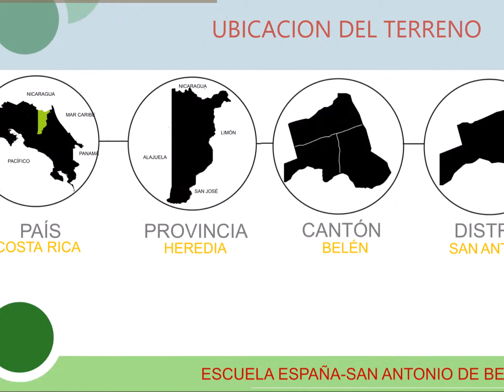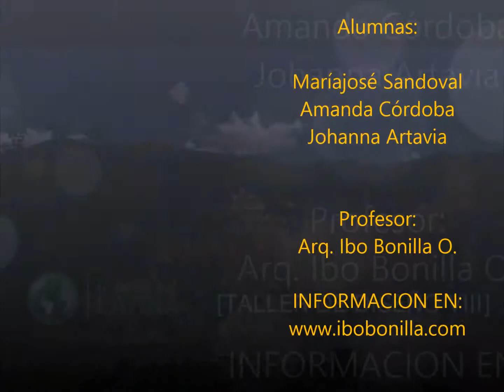Escuela urbana sustentable- Belen - G3- IBO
Esta es una propuesta concreta de Escuela Urbana Sustentable, aplicada a Escuela España, Belén, Costa Rica.

El objetivo es renovar y ampliar la infraestructura educativa en el mismo barrio en el mismo terreno, pero cumpliendo con las áreas verdes y deportivas requeridas, además de huertas urbanas, viveros, reciclaje, autonomía y economía energética, uso de agua llovida y aguas grises en cultivos, huertos de ventana, reciclaje, fertilizantes orgánicos y muchos más componentes para crecer viviendo la sustentabilidad y retomando la integración armónica con la naturaleza, lo cual se potencia dejando la planta baja libre y la utilización de la azoteas verdes para actividades al aire libre.

Incluye un diseño paisajístico con zonas diferenciadas y recorridos de tal manera que permita una experiencia sensorial con la naturaleza mientras se estudia. Se espera un impacto social en cuanto a educación ambiental al integrar a la comunidad, docentes, autoridades y los estudiantes.

Este proyecto fue desarrollado por los estudiantes de arquitectura de Taller 8-2015 de la Universidad Latina: Amanda Córdoba, Johanna Artavia y María José Sandobal, como una pasantía con el Arq. Ibo Bonilla, basados en las propuestas conceptuales de Escuelas Urbanas Sustentables que el Arq. Bonilla ha presentado en múltiples foros.